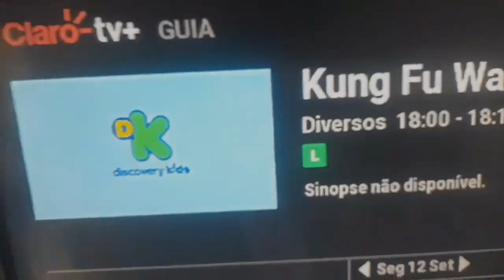(REQUESTED/YTPMV) I AM BACK BUT ON 3 YEARS Scan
Requested by @vladfamilyshow1207